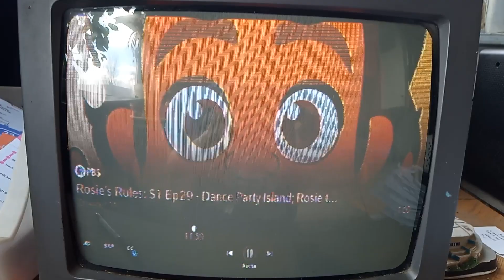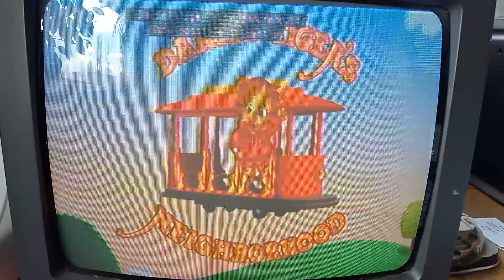Daniel subutute teacher 12:00p 12:30p